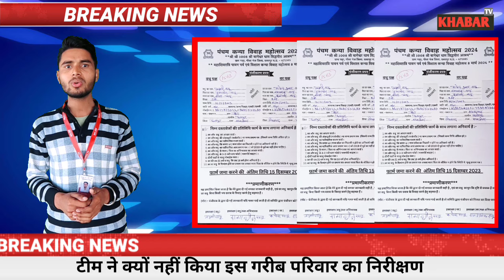बागेश्वर धाम समिति ने बिना घर की जांच किये, क्यों किया इस गरीब बच्ची की शादी का फॉर्म निरस्त